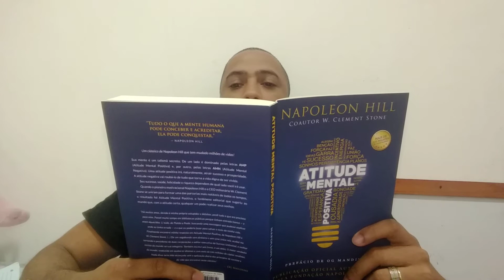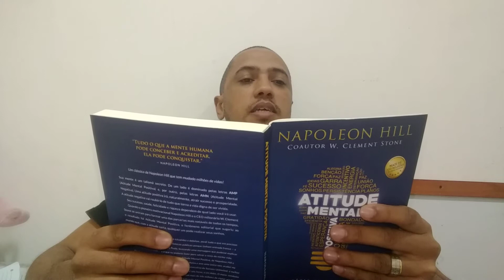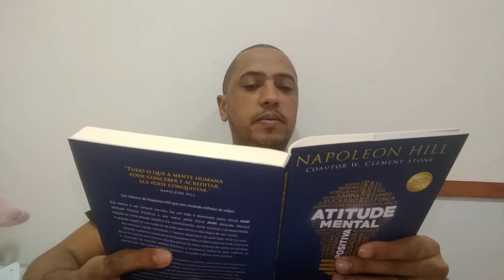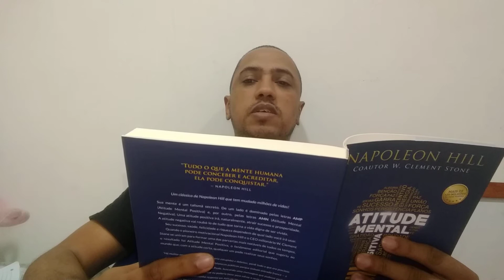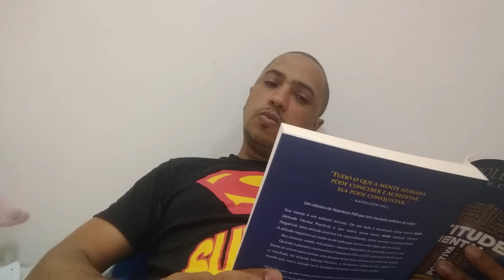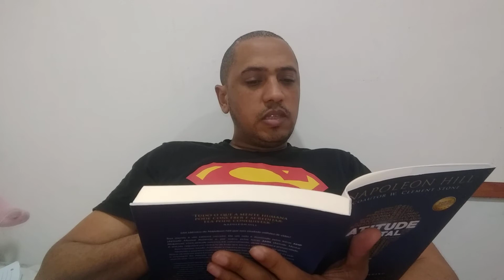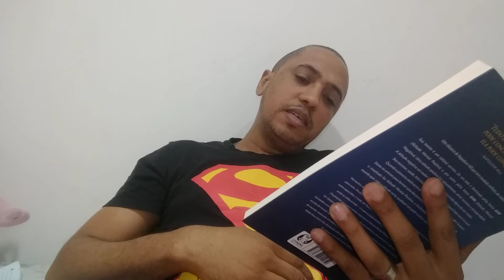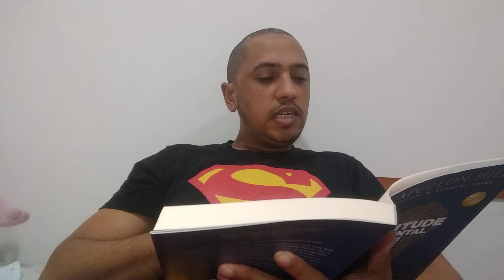Iniciando a leitura do livro A.M.P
Segue a introdução só livro Atividade Mental Positiva...